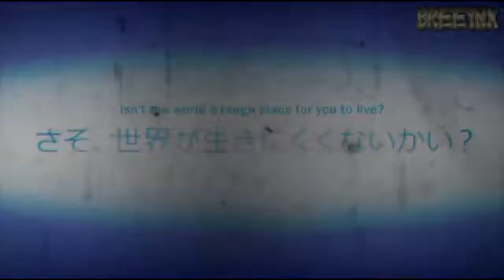No Game no Life Zero 「AMV」 What You Deserve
Canal só de AMV tenho uma espectativa de vocês gostarem do vídeo. Breeynx ( CRIADOR DO AMV ) .

No Game No Life No Game No Life Zero ノーゲーム・ノーライフ ゼロ No Game No Life 2017 No Game No Life  No Game No Life AMV No Game No Life .

Se gostou desta inscreve nessa bagaça, vídeo novo quase todo dia, ou me acompanhe no Studio AMV é nós. Tags(ignore) no game no Life zero, no game .